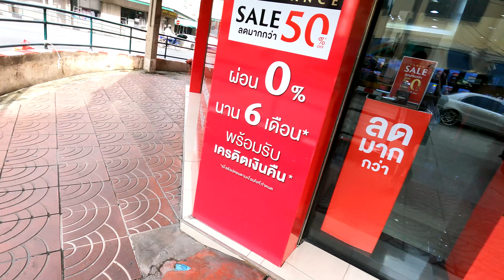4K Ong Ang Walking Street - New Bangkok Attraction | ถนนคนเดินคลองโอ่งอ่าง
[4K/60FPS] BANGKOK CHINATOWN STREET FOOD & MARKET